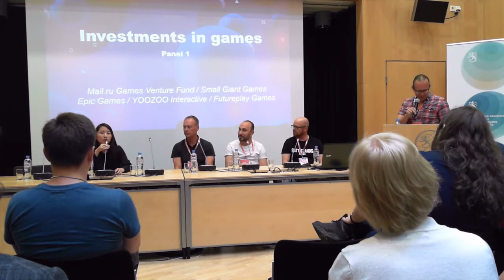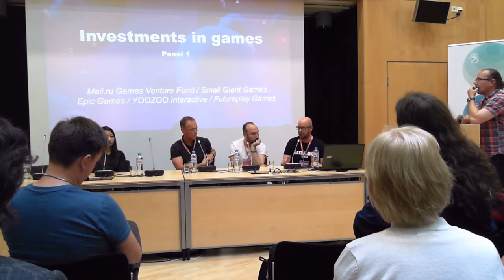Finnish Game Day '18 - Investments in Games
Investment in games panel, moderated by KooPee Hiltunen (Neogames Finland) and Julia Lebedeva (White Nights), gathered together CEOs of studios, that attracted substantial amount of investments, and game industry investors, with funds to be invested in games in games. This panel covered important aspects from the perspective of both investors and studios.

Panelists:
Timo Soininen, CEO of Small Giant Games
Jami Laes, CEO of Futureplay Games
Ilja Karpinskiy, Director at Mail.Ru Games Ventures
Yuli Zhao, SVP of Corporate Development at YOOZOO INTERACTIVE